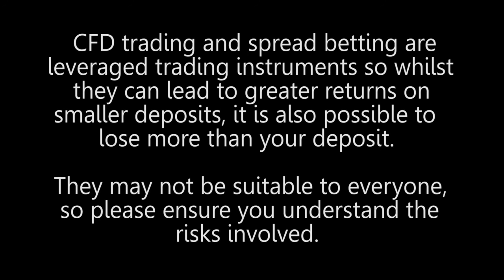The Oil Plunge and Betting against Oil Stocks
The Oil Plunge and Betting against Oil Stocks.  Lucian Miers, a renowned short seller comments.  How can one play the Oil price slide?  Again I wouldn't trade oil, I certainly like doing the numbers on oil companies that need $80 to breakeven.  If you were an oil company now and you needed funding, the bank is likely to ask you questions - the banks are not in the business of punting on the oil price.  Because oil has experienced such a total unpredictable collapse, even if the oil went back up tomorrow to $80 banks will still do a lot of stress testing loan covenants on the basis that the oil price could go back down.  Where do you think the next oil opportunities are?